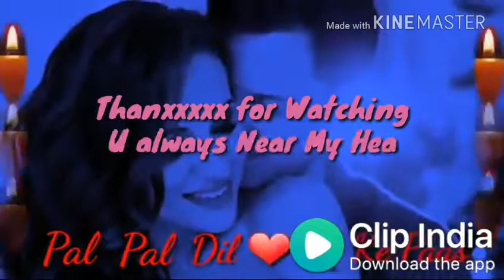Watsappp Love Status.